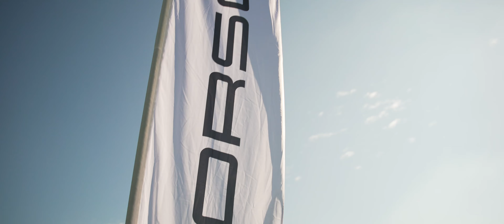Porsche Experience 2022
Vil du mærke adrenalinen pumpe samtidig med, at du bliver en bedre chauffør og har det sjovt bag rattet i de nyeste modeller fra Porsche? Så er Porsche Experience noget for dig!

Forestil dig synet af et velassorteret lineup af de nyeste sportsvogne fra Porsches modelprogram – klar til at blive testet og udfordret i hænderne på dig under kyndig vejledning af professionelle instruktører med erfaring fra racerbanerne. Udlev dine drømme på et kørekursus ud over det sædvanlige, når Porsche Experience 2022 løber af stablen på FDM Jyllandsringen i Silkeborg.